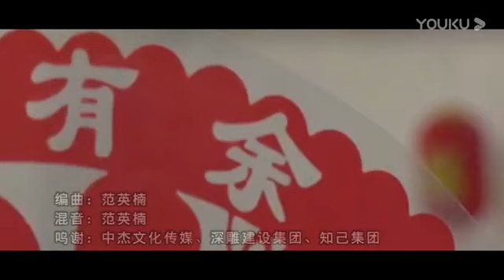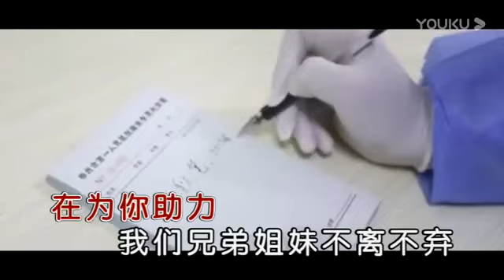范英楠+陈晓杰【武汉兄弟我们挺你】MV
武汉加油